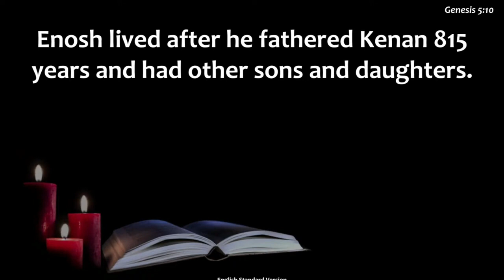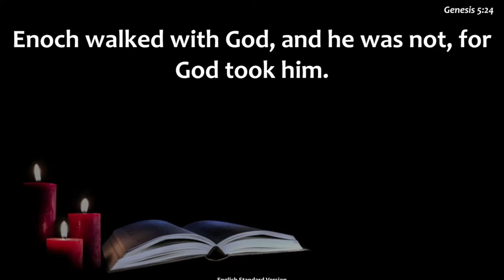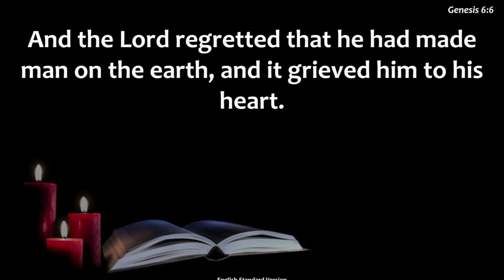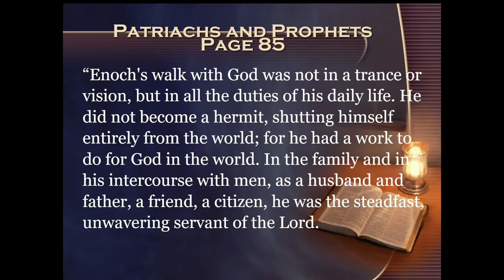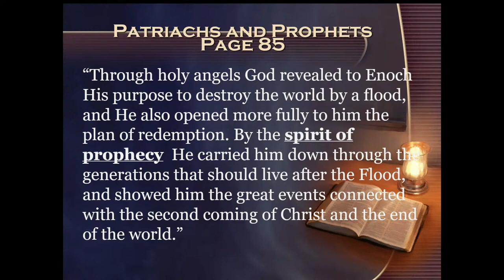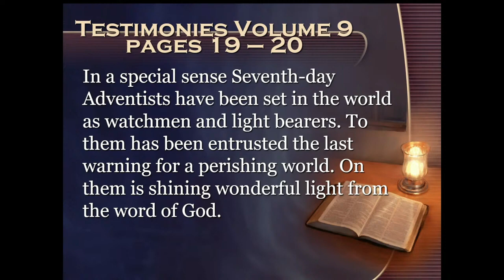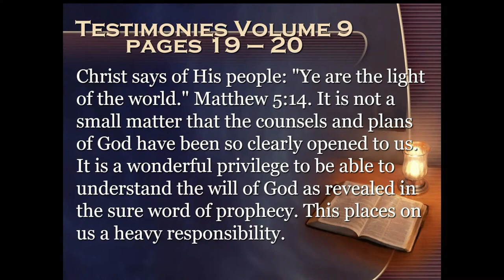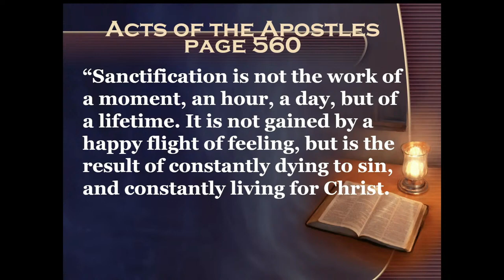Review Of The Life of Enoch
Sermon - May 18, 2024 - Eld. Steven Jordan, Jr.